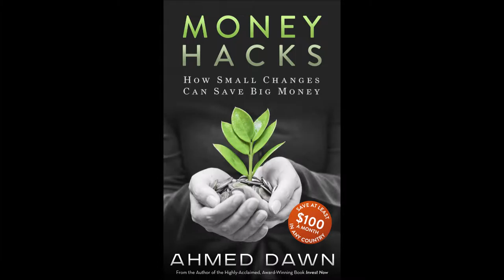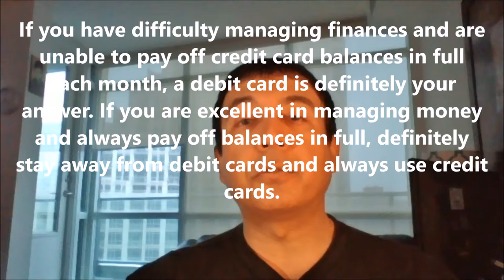Should You Use a Credit Card or Debit Card?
Should You Use a Credit Card or Debit Card? Financial author Ahmed Dawn's insights. for more.